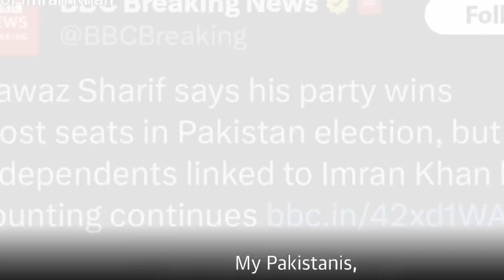Mein Aazad hon | Imran Khan Audio Leaked | wo aiyga | kitnay bazoo | Qaidi 804 | comedykasea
Mein | Aazad hon | Imran Khan Audio Leaked | wo aiyga | kitnay bazoo | kitnay sir | comedykasea

PDM ki Government Bni toh Kia Hoga?
کپتان کو چھوڑنے والے لوٹوں کا مستقبل کیا؟
پی ڈی ایم کی حکومت بنی تو کتنی تباہی ہوگی؟
wajahat s. khan
india
pti
barrister ehtesham
irshad bhatti
10 year plan
عمران خان کا دلیر سپاہی علی محمد خان اسلام آباد پہنچ گئے اسلام آباد پہنچتے ہی بڑی خبر دے دی
Big News
PTI Wins Seats From Islamabad? Good News From RO office
Imran Khan New PM? Shoaib Shaheen
Qaidi 804
metro royale
pubg metro royale
metro royale pubg